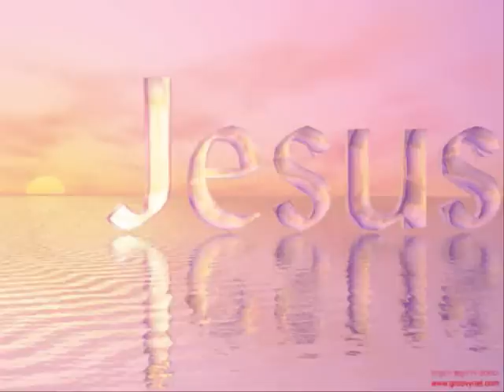Ghana traditional praise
ghana local gospel